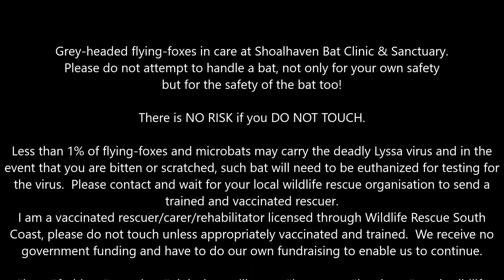Grey-headed flying-fox, Winny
Winny shows you just how flying-foxes groom!

Grey-headed flying-foxes in care at Shoalhaven Bat Clinic & Sanctuary.
Please do not attempt to handle a bat, not only for your own safety
but for the safety of the bat too!

There is NO RISK if you DO NOT TOUCH.

Less than 1% of flying-foxes and microbats may carry the deadly Lyssa virus and in the event that you are bitten or scratched, such bat will need to be euthanized for testing for the virus.  Please contact and wait for your local wildlife rescue organisation to send a trained and vaccinated rescuer.
I am a vaccinated rescuer/carer/rehabilitator licensed through Wildlife Rescue South Coast, please do not touch unless appropriately vaccinated and trained.  We receive no government funding and have to do our own fundraising to enable us to continue.